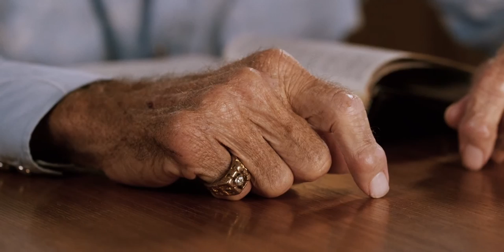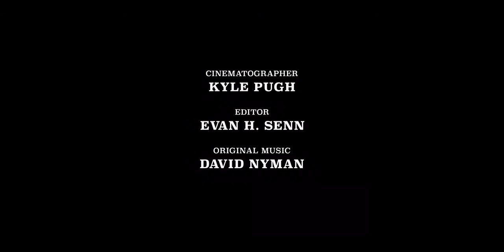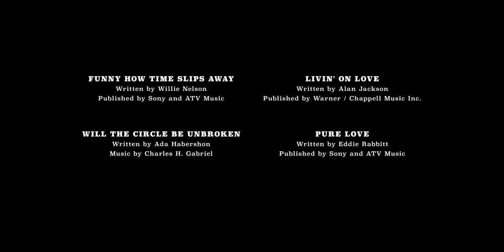Collabor8te: 'Ace - The Gas Station Cowboy'